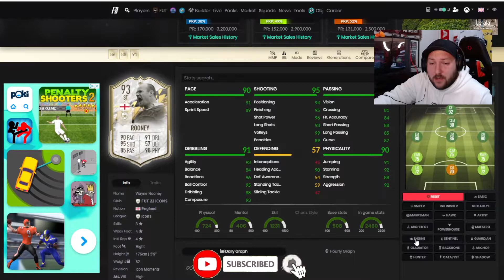93 WAYNE ROONEY ICON MOMENTS PLAYER REVIEW FIFA 22